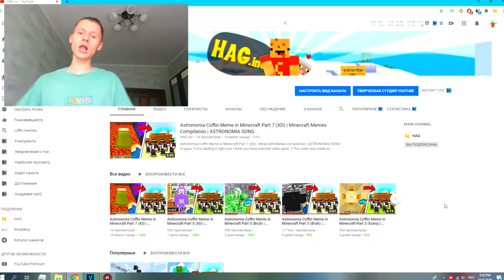DANCE COFFIN ON FUNERAL MEME COMPILATION #46 | ASTRONOMIA SONG | BeamNG Drive MEMES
!!!   3k likes = NEW VIDEO))) XD  !!!